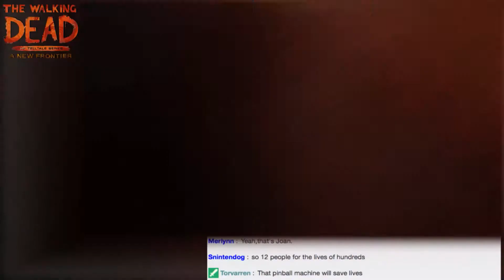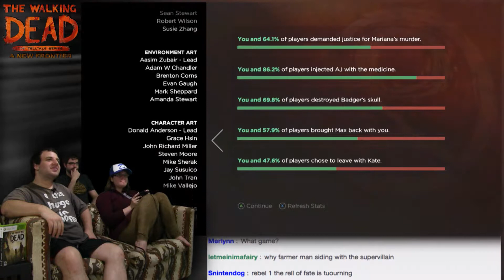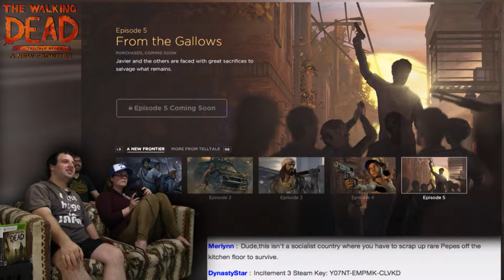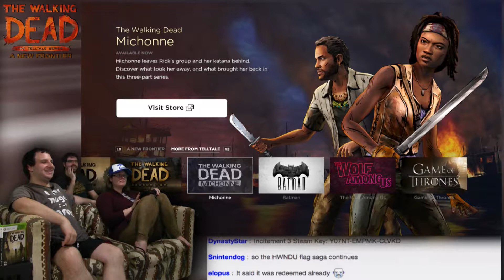Post-Show! -- The Walking Dead: A New Frontier #12 -- No Talent Gaming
2 minutes of actual gameplay, 11 minutes of discussion.

Telltale Games had been making their story-based, point-and-click adventures for a while before The Walking Dead, but The Walking Dead is what REALLY put them on the map.  So much so, in fact, that this genre of game has become known as a "Telltale game"!  Now that Season 3 of The Walking Dead has released, with the subtitle "The New Frontier", Dave's decided to muscle in on Dev and Naomi's private NTG time.

BTC:bc1q6udqgvfm9uaj59l24ut7f73wvsfu707kk6pn3m